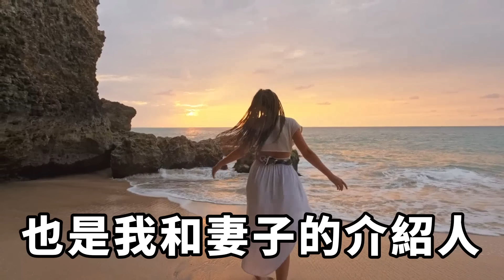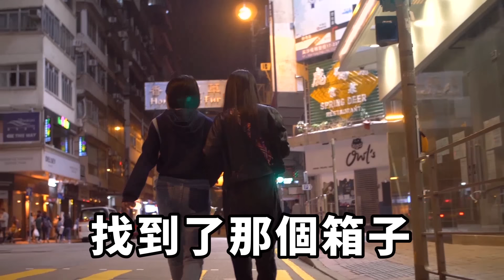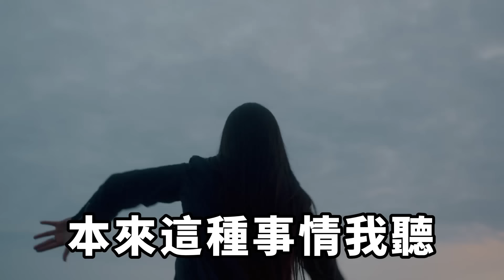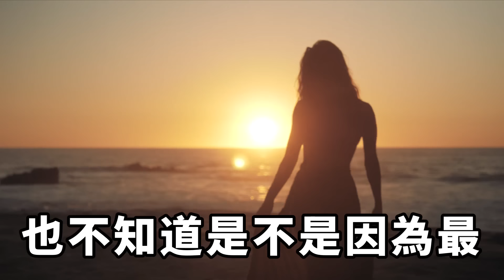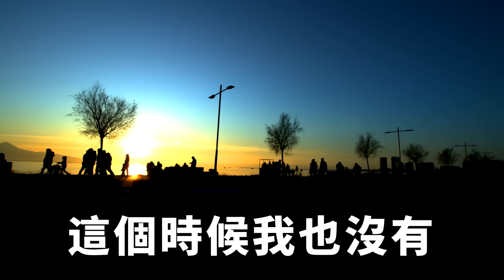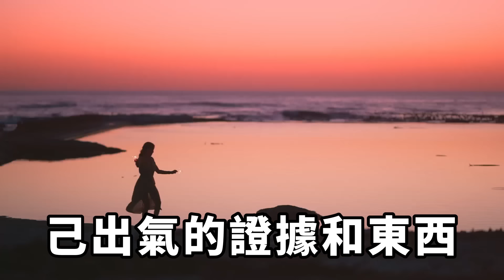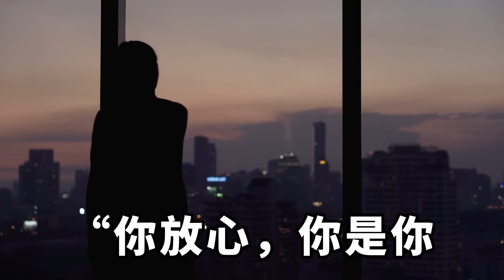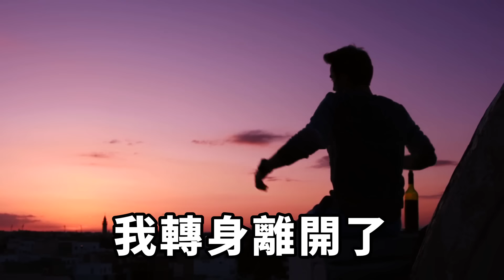為了應酬我不得已去了酒吧，竟看到妻子在臺上跳舞，可她明明說自己已經睡了，於是我反手一個操作，妻子直接在臺上楞住不動！【一濟說】落日溫情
我和兄弟合夥開了一家廣告公司，生意不錯，不久前又新婚燕爾，我覺得人生都很圓滿。如果不是那天去酒吧，看到妻子在臺上跳鋼管舞，我大概還不知道自己會陷入到什麽陷阱當中去！家庭